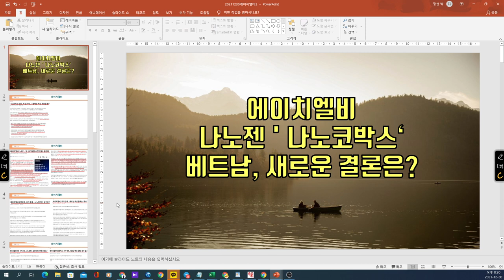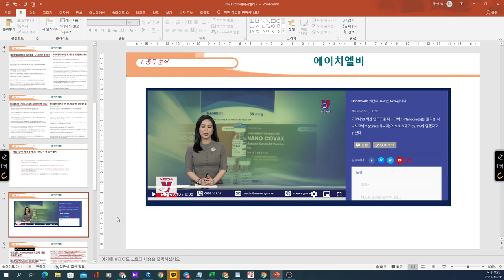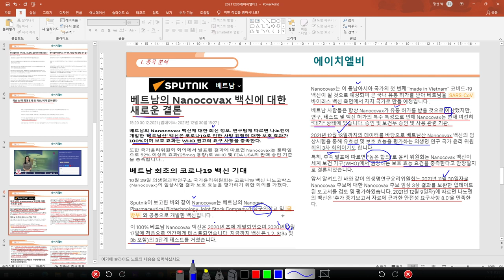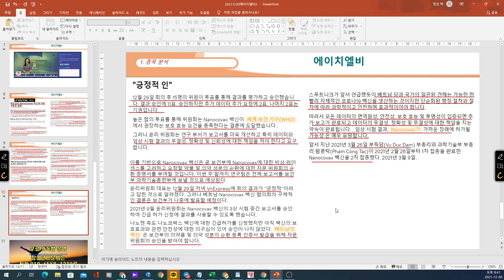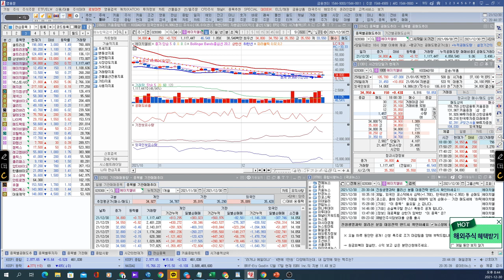[ 주식 ] 에이치엘비 나노젠 ' 나노코박스' 베트남, 새로운 결론은?